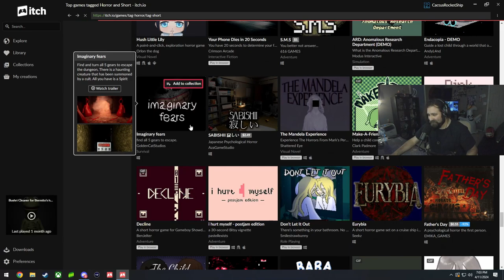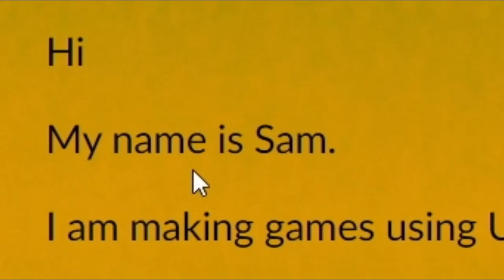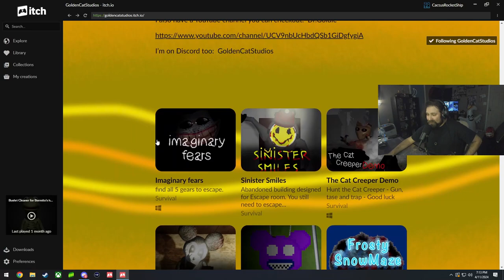I Escaped A Demon Cult!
Hi everyone, my names CactusRocketShip! Where I play "Free" Indie horror games and rate them so you don't have to!